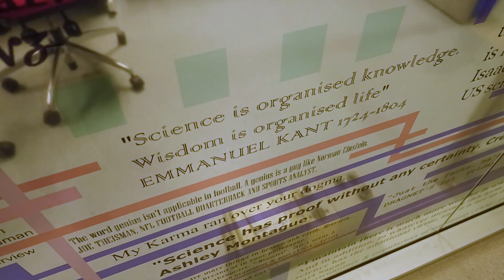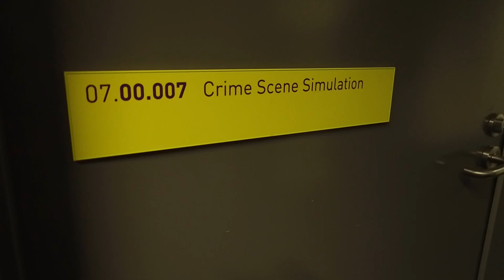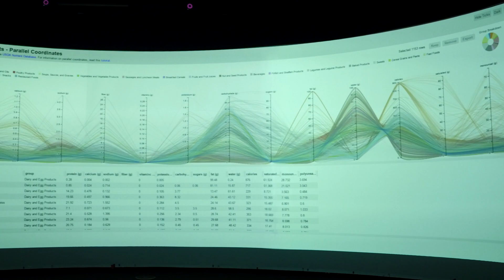School of Mathematical and Physical Sciences, University of Technology Sydney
Innovative Solutions Through Transdisciplinary Collaborations.

The School of Mathematical and Physical Sciences at the University of Technology Sydney is the place to be for work, research and study because we are young, innovative and ambitious.

UTS is the #1 young university for 4 consecutive years.

We emphasize on collaboration across disciplines and innovative solutions. We invite young, ambitious academics and researchers to us.